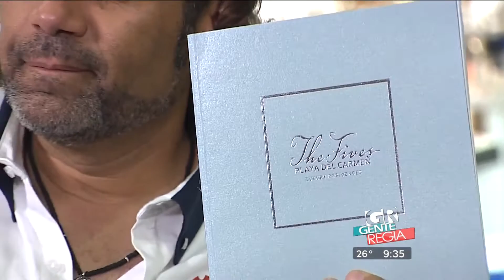Gente Regia - "Corriendo por México en Monterrey"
Israel Jaitovich en compañía de la Lic. Verónica Barocio invita a la carrera de autos en apoyo a 421 niños.